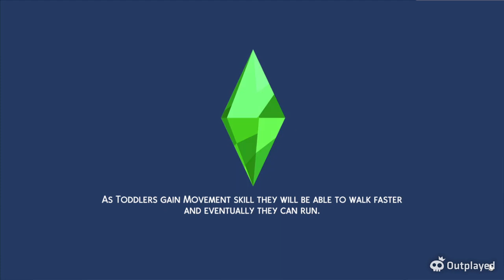What if? sims 4 ep 15